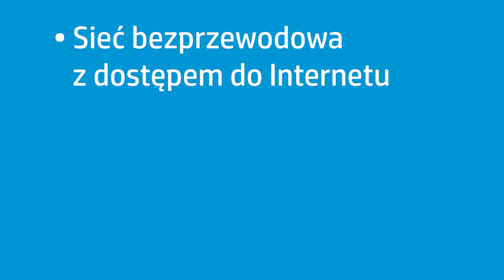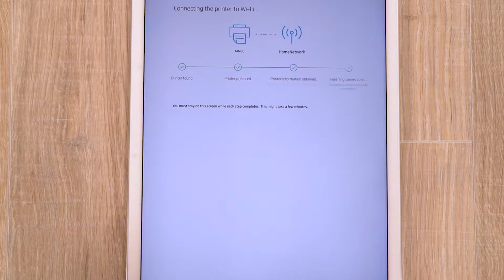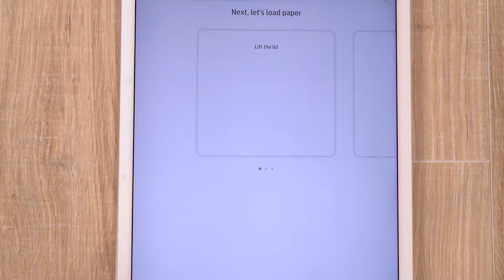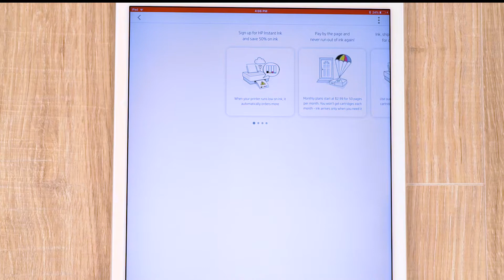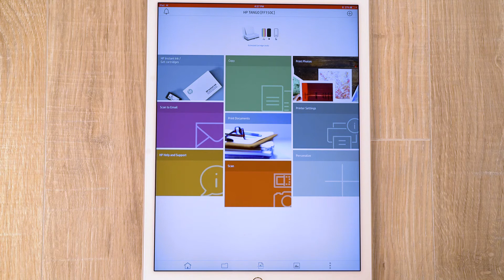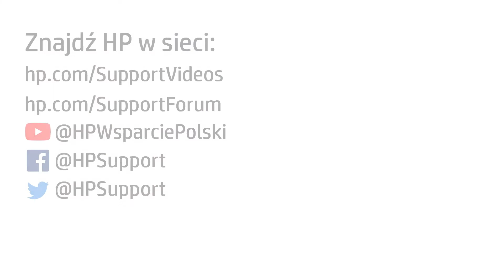Jak rozpakowywać drukarki HP Tango i konfigurować je w iPhonie lub iPadzie | Drukarka HP Tango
Dowiedz się, jak rozpakowywać drukarki HP serii Tango i konfigurować je przy użyciu iPhone'a lub iPada.

Wykonaj podane dalej czynności, aby rozpakowywać drukarki HP serii Tango i konfigurować je w iPhonie lub iPadzie:
- Otwórz pudełko, a następnie wyjmij i odwiń drukarkę i podajnik.
- Wyjmij pakiet z elementami do konfiguracji.
- Ustaw drukarkę na podajniku, a następnie podłącz drukarkę przy użyciu dołączonego kabla zasilającego.
- Drukarka włącza się, a jej lampka na krawędzi pulsuje na zielono.
- Lampka zaczyna błyskać na niebiesko, wskazując, że drukarka jest gotowa do konfiguracji.
- Aparatem w iPhonie lub iPadzie zeskanuj kod QR na pudełku lub na stronie 123.hp.com dotknij Pobierz aplikację.
- Postępuj zgodnie z instrukcjami, aby zainstalować HP Smart, a następnie otwórz aplikację.
- Wybierz pole wyboru, aby wyrazić zgodę na przestrzeganie warunków, i dotknij Start.
- Jeśli pojawi się odpowiednia instrukcja, dotknij Zezwól, aby otrzymywać powiadomienia z aplikacji.
- Aplikacja znajduje drukarkę i wyświetla instrukcję wprowadzenia hasła sieci bezprzewodowej.
- Wprowadź hasło, a następnie dotknij Kontynuuj.
- Aplikacja przygotowuje drukarkę i łączy ją z siecią.
- Gdy drukarka będzie już podłączona, dotknij Kontynuuj.
- Dotknij Kontynuuj i postępuj zgodnie z instrukcjami, aby skonfigurować konto HP Connected lub zalogować się na swoje istniejące konto.
- Kierując się informacjami z filmów i instrukcjami, podnieś pokrywę drukarki i wyjmij arkusz pianki.
- Rozsuń prowadnice papieru, włóż papier Letter lub A4, a następnie dosuń prowadnice.
- Powróć do aplikacji, a następnie dotknij Dalej lub Pomiń ten krok.
- Wciśnij przycisk na drukarce, aby otworzyć pokrywę dostępu do atramentu, a następnie podnoś ją, aż zablokuje się na swoim miejscu.
- Z pudełka drukarki wyjmij dwa wkłady atramentowe i zdejmij z nich opakowanie.
- Z każdego wkładu usuń pasek do oderwania, aby zdjąć taśmę ochronną, uważając, aby nie dotknąć przy tym kontaktów i dysz atramentowych.
- Włóż wkłady do drukarki tak, aby trójkolorowy znalazł się w lewym gnieździe, a czarny w prawym.
- Ściśnij wkład trójkolorowy i zatrzaśnij, aż usłyszysz kliknięcie zablokowania się w miejscu.
- Powtórz czynności dla czarnego wkładu, a następnie zamknij pokrywę dostępu do wkładów atramentowych.
- Powróć do aplikacji i dotknij Dalej lub Pomiń ten krok.
- Dla zapewnienia optymalnej jakości wydruku dotknij Wyrównaj, aby rozpocząć proces wyrównywania.
- Dotknij Dalej, a następnie zapoznaj się z informacjami o HP Instant Ink.
- Dotknij Kontynuuj.
- Podczas rejestracji w HP Instant Ink wypełnij wymagane informacje, a następnie dotknij Zarejestruj.
- Aby drukować z innych urządzeń i komputerów, dotknij Prześlij łącze i postępuj zgodnie z instrukcjami na ekranie. Możesz też przejść w urządzeniu na stronę 123.hp.com i pobrać niezbędną aplikację lub oprogramowanie.
- Postępuj zgodnie z informacjami pojawiającymi się na ekranach. Kiedy pojawi się właściwa instrukcja, dotknij Drukuj, aby sprawdzić konfigurację połączenia sieciowego drukarki.
- Dotknij pozycji Dalej, a następnie dotknij pozycji Gotowe.

Informacje o HP:
HP Inc. tworzy technologię, która ułatwia życie wszystkim ludziom, organizacjom i społecznościom w każdym zakątku kuli ziemskiej. Poprzez nasz asortyment drukarek, komputerów stacjonarnych, urządzeń przenośnych, rozwiązań i usług tworzymy doświadczenia wprawiające w zachwyt.